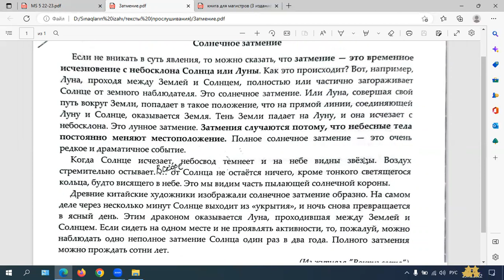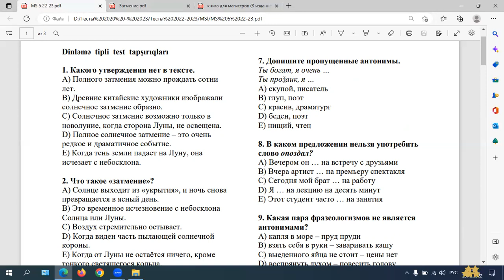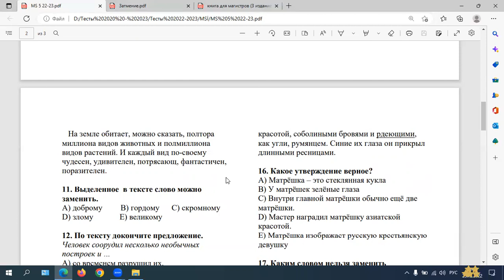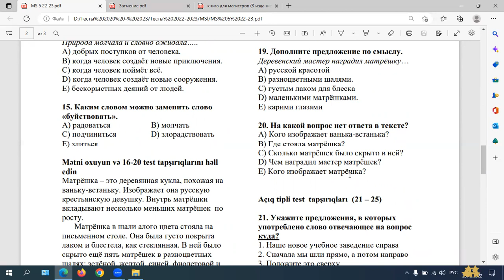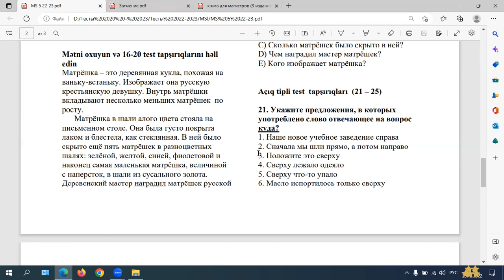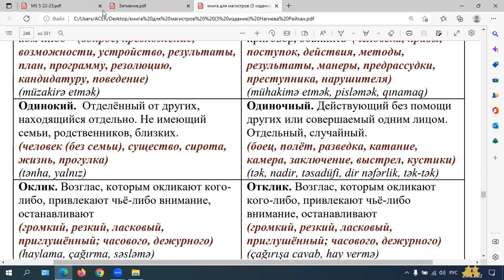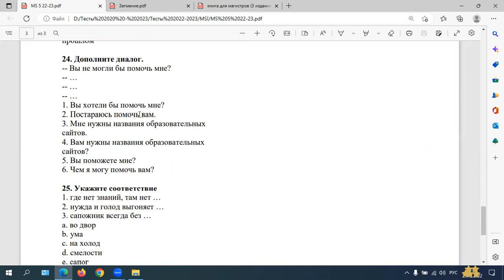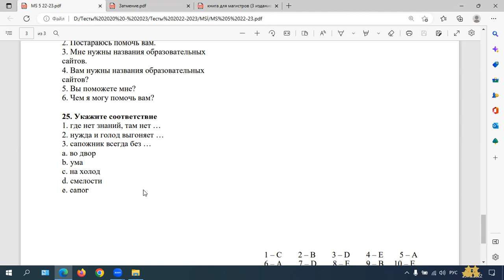MSİ 5, Rus dili suallarının video-izahı